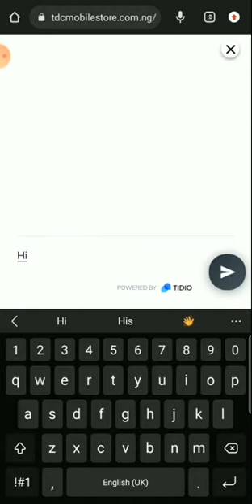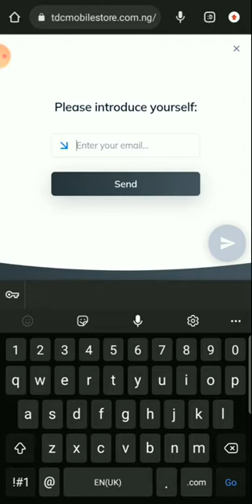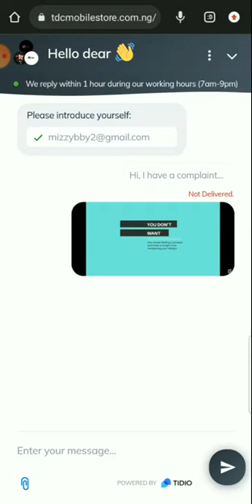How to Upload Images on the TDC Online Chat Room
A comprehensive video on how to upload images to the online support system.

Kindly share to your downlines to aid them reach out to the online support with ease and speed.